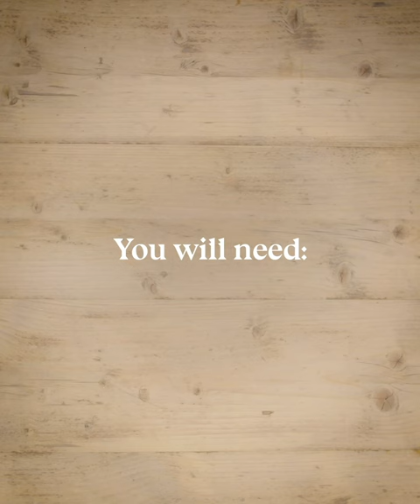Harry Potter Lightning Bolt Keyring | Make It Magic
Create your own lightning bolt keyring to show your Harry Potter adoration.

HarryPotterAtHome